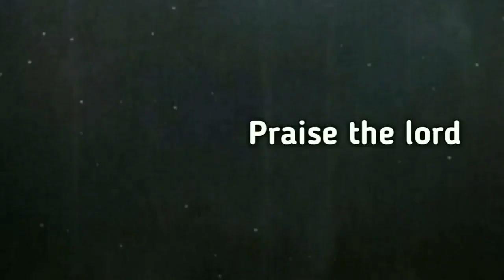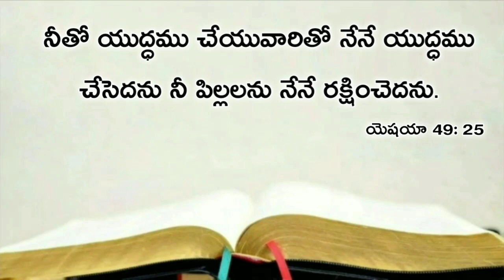Today's promise 15.10.2019